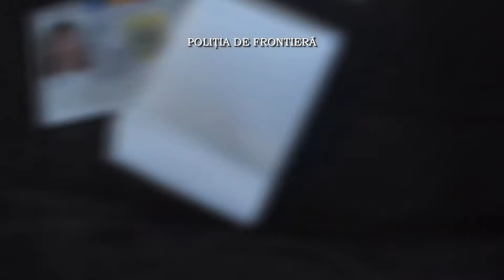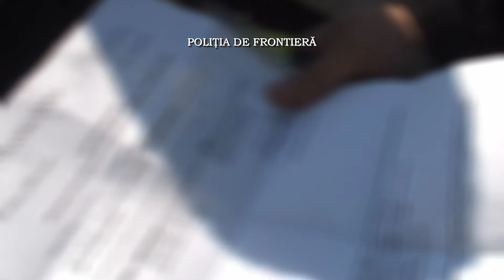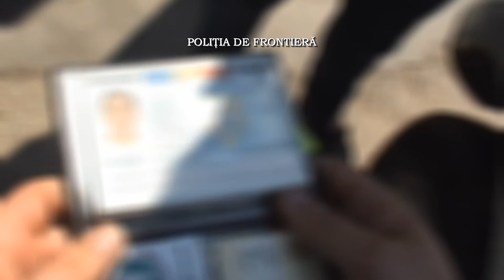Perchezitii pentru destructurarea unei retele de falsificatori de documente de identitate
Politistii de frontiera din cadrul Garzii de Coasta, sub coordonarea procurorilor din cadrul Parchetului de pe langa Curtea de Apel Constanta, au organizat un flagrant, retinand un cetatean roman care incerca sa comercializeze unui investigator sub acoperire o carte de identitate falsa si au participat la 5 descinderi domiciliare in Constanta si Ovidiu pentru destructurarea unei retele de falsificatori de documente.